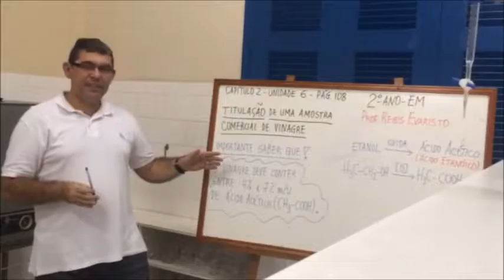Experimentação com Prof. Régis Evaristo